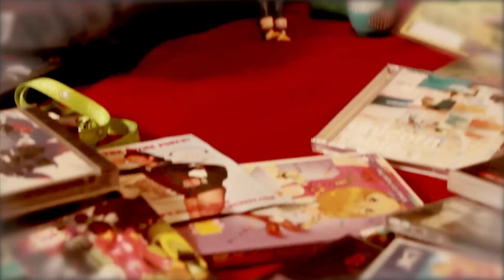The Ki Anime Report - Season 2 Episode 4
This week's anime news and releases, Vampy, Gumby, Dan Bull takes on Assassin's Creed, Holiday Wishes from a badass, and much, much more.